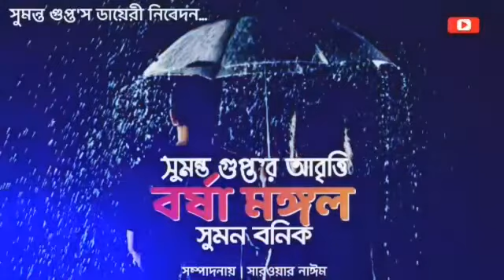বর্ষা মঙ্গল- সুমন বনিক , শব্দ চয়নে সুমন্ত গুপ্ত , Borsa Mongol Abrittee by Sumanta Gupta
বর্ষা মঙ্গল-  সুমন বনিক , শব্দ চয়নে সুমন্ত গুপ্ত

Borsa Mongol Abrittee by Sumanta Gupta

সুমন্ত গুপ্ত জন্ম ১৯৮৪ সালে সিলেটে। বাবা সন্তোষ কুমার গুপ্ত , পেশায় আইনজীবি ছিলেন । মা মৃদুলা গুপ্ত অবসরপ্রাপ্ত সরকারী কর্মকর্তা , চাকরী করেছেন সোনালী ব্যাংকে । সুমন্তর শৈশব কৈশর কেটেছে সিলেট শহরে। ব্যবসা প্রশাসনে স্নাতক ও  স্নাতকত্তর সম্পন্ন করেছেন। সিলেটের এক বেসরকারি ব্যাংক এ কাজ করছেন ।  সুমন্ত সিলেটের সাংস্কৃতিক পরিমণ্ডলে যুক্ত ছোট বেলা থেকেই। জাতীয় দৈনিক পত্রিকাতে লিখছেন নিয়মিত ভাবে। বর্তমান সময়ে জনপ্রিয় ভ্রমণ লেখকের মধ্যে সুমন্ত গুপ্ত একজন। সময় পেলেই বের হয়ে পরেন নতুন কোন গন্তব্যের পানে।যুক্ত আছেন বাংলাদেশ বেতার, সিলেট কেন্দ্রে নিয়মিত অনুষ্ঠান ঘোষণা এবং আবৃত্তি শিল্পী হিসেবে। আবৃত্তি চর্চার সাথে জড়িত আছেন দীর্ঘদিন যাবত।  বাংলাদেশ আবৃত্তি সমন্বয় পরিষদের সদস্য সংগঠন শ্রুতি, সিলেটের প্রতিষ্ঠাতা সুমন্ত গুপ্ত। ছোট বেলার থেকেই মা’র অণুপ্রেরনায় বেড়ে ওঠা। প্রকাশিত বই -  স্বল্পদৈর্ঘ্য ভ্রমণ (ভ্রমণ কাহিনী- ২০১৭) , সাফল্যের গল্পগাথা – ২০১৮ , বঙ্গবন্ধু – ২০১৯ । প্রকাশিত আবৃত্তি অ্যালবাম- ভালোবাসা বায়বীয় ।